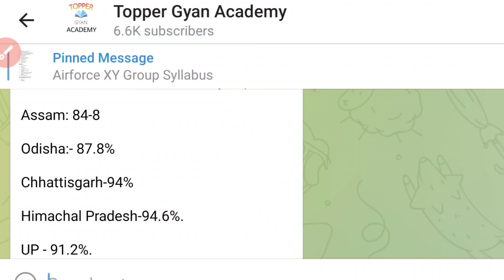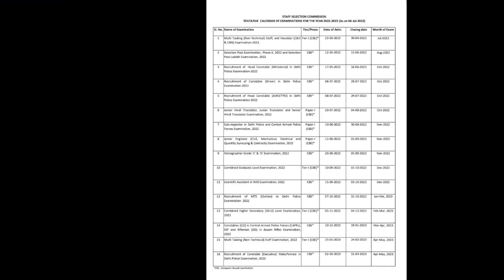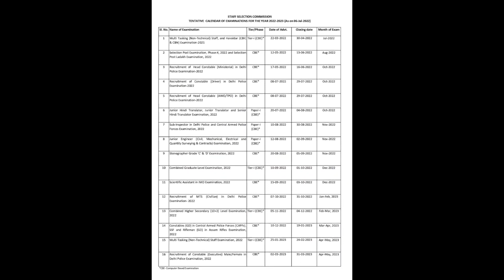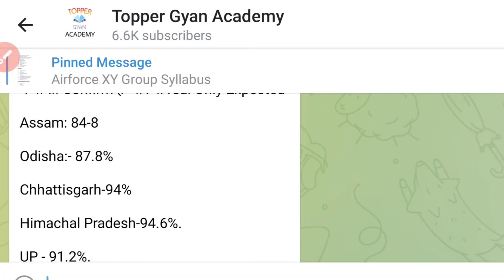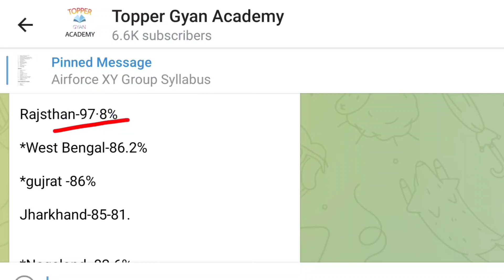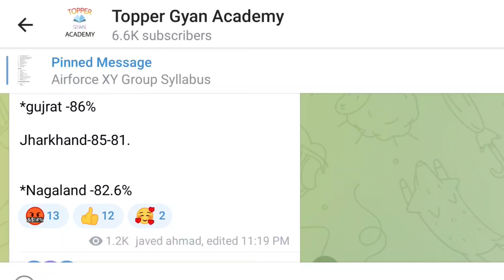Indian Navy Agniveer Admit Card कितने % पर आयेगा || Navy SSR Admit Card Cut off % State Wise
Indian Navy SSR Admit Card Cut Off 2022 | Indian Navy Agniveer Admit Card Cut off 2022 | Navy SSR State Wise Cut off for Admit Card 2022

Indian Navy Agneepath SSR Admit Card Cut Off
Navy SSR Cut Off for Admit Card
• Indian Navy SSR AA New Vacancy 2022
• Indian Navy Agniveer SSR Online Form 2022
• Navy SSR Admit Card Cut Off State Wise
• Indian Navy Agniveer SSR Recruitment 2022
Navy SSR Online Form 2022 Age Limit
Indian Navy Agniveer SSR Cut Off 2022 Indian Navy Agniveer SSR State Wise Cut Off
Navy Agniveer SSR Eligibility Criteria 2022
Navy SSR Admit Card State Wise Cutoff Navy Agniveer SSR Shortlisted Cut Off 2022
Indian Navy Agniveer SSR Vacancy 2022 || Navy Agniveer SSR Notification 2022 Batch || Navy SSR Admit Card Kitni Persentage Psr Aayega